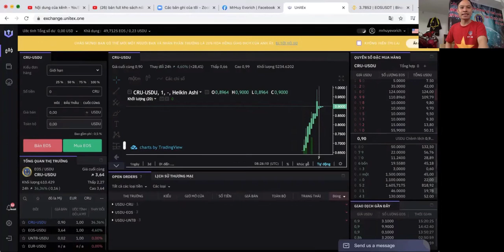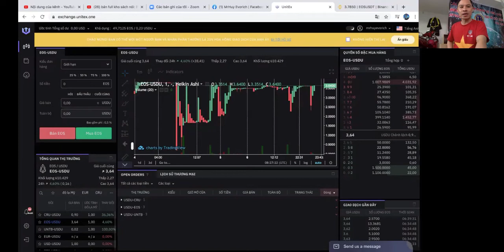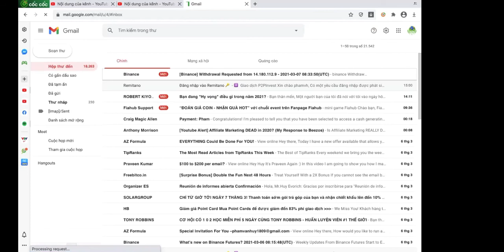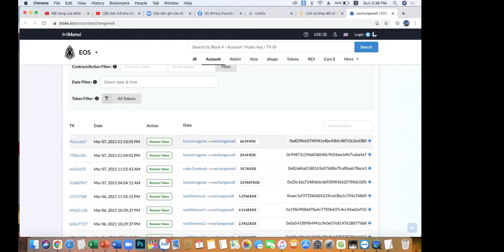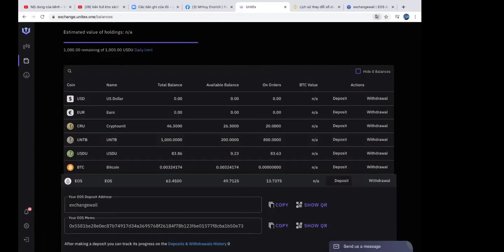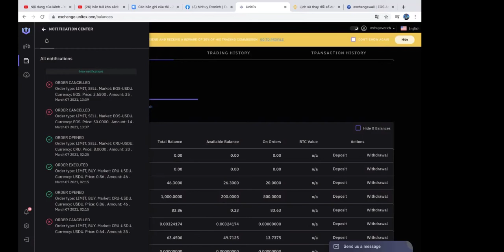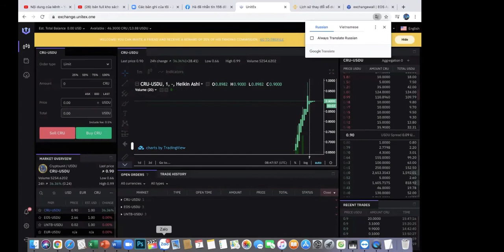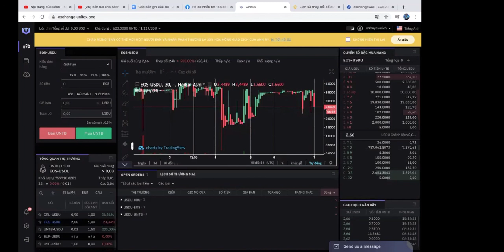Mua bán CRU, UNTB, EOS, USDU trên sàn Unitex thành công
Chúc mừng tham gia cộng đồng EVORICH của chúng tôi và tạo nên thành công 🌟🌟🌟.
 1.  💎 WCRU được liệt kê trong danh sách quốc tế STO, do đó đòi hỏi thêm yêu cầu pháp lý cao
2 Danh  sinh thái cực lớn với hơn 20 phân khúc thị trường thương mại và đầu tư
3 💎 Ugpay có giấy trắng: Là toàn bộ hoạt động minh bạch, bảo mật
4 💎 S.E.C công bố mã bảo mật WCRU
5 ️⃣ Blockchain 3.0 cực chất, nhanh nhất từ trước đến giờ 🚀
6 ⃣ Stractional giao dịch quốc tế (nguồn doanh thu lớn) dưới sự giám sát của SEC, có ′′ bảo hiểm ′′ mà các giao dịch đáng kể. Các công ty khác không có.
7 ️ ၢ Công ty kiểm toán hàng đầu thế giới xác minh tài sản hơn 15 tỷ đô la trong năm 2020
8 ️⃣ CEO là thiên tài tài chính, chủ tài chính đầu tư đa phương tiện, người dạy cho hơn 1,5 triệu thành viên về tài chính đầu tư ở hơn 170 quốc gia, đặc biệt là các nước tham gia, như: Mỹ 🇺🇸 và Úc, ...  là tham gia với Evorich  🔥⭐️
💎 Cơ hội sáng tạo, giàu có, đoàn kết và hạnh phúc đến từ dự án EVORICH
💎🔥 Link ĐK miễn phí cho các thành viên trong cộng đồng EVORICH của chúng ta

Tham gia cùng Mr.Huy EVORICH thêm năng lượng đăng ký tiếp cho những thành viên mới của cộng đồng EVORICH​​​ !
CƠ_HỘI​​​ để bạn trở thành ĐỒNG CHỦ SỞHỮU​​​ các DANH_MỤC​​​ đầu tư TOÀN_CẦU​​​ của chúng tôi và ĐỘT_PHÁ​​​ TÀI CHÍNH cho bạn .
(Chúng tôi đứng vững và phát triển trong thời kỳ khủng hoảng tài chính thế giới 💪)
Bên dưới là thông tin hết sức quan trọng của EVORICH chúng tôi 🌟
Tham gia đồng hành với chúng tôi tại đây học viện nhà đầu tư

🌟 Sau 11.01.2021 chúng tôi đã chuyển giai đoạn tiếp theo đồng nghĩa việc giảm số lượng cổ phần CRU, vẫn đóng bằng số tiền của giai đoạn cũ .
🔹UGPay Group AG là một công ty được đăng ký tại cơ quan tài phán của Thụy Sĩ, được thành lập đặc biệt để bán mã thông báo bảo mật WCRU.
🔹WCRU (WorldCRU) - điểm CRU được mã hóa (mã thông báo bảo mật), sẽ được tự do giao dịch và thay đổi bởi UGPay Group AG.
📌 Đăng ký công ty UGPay Group AG với Ủy ban Chứng khoán và Giao dịch Hoa Kỳ
(Tiếng Anh Ủy ban Chứng khoán và Giao dịch Hoa Kỳ, SEC)

  💰BẢNG DỰ KIẾN CỔ TỨC CRU CÓ RỒI THÀNH VIÊN NHÉ
  VÌ THẾ TẬP ĐOÀN CHO MỞ THẺ ĐỂ RÚT TIỀN
Đăng ký hệ thống thanh toán GLOBAL UNIT PAY tại đây ( chỉ dành cho những thành viên đã đăng ký thành viên của cộng đồng EVORICH đã có)
Chúc mừng cộng đồng EVORICH​​​ 🎉🎊.
Chúc mừng Chúng ta có hệ thống thanh toán riêng - GLOBAL_UNIT_PAY​​​ 💰- Hệ thống ngân hàng riêng của chúng ta!
WCRU​​​ Được bảo chứng bằng những hệ sinh thái thật , tiềm năng !
TIA_SÉT​​​ của SỰ_THỊNH_VƯỢNG​​​ bắt đầu !
Hãy nhanh nhanh tham gia vào cộng đồng EVORICH của chúng tôi !
Link đăng ký miễn phí thành viên cộng đồng chúng tôi

Hãy là người đến trước nhất ... đừng là người giỏi nhất. trước nhất của xu thế. trước nhất của công nghệ là dòng tiền của thế giới sẽ chạy theo họ 🏃‍♀️🏃‍♀️🏃‍♀️🏃‍♀️💰💰💰💰
Cơ hội sở hữu sẽ không còn nhiều! Bây giờ hoặc không bao giờ!!!

Giờ đây Mr.Huy Evorich là Đồng Sở Hữu và được chia lợi tức từ bộ phim siêu anh hùng : Dragon Man - Người Rồng.
Anh chị em ủng hộ Mr.Huy Evorich nhé , ủng hộ tập đoàn sản xuất phim và hơn 20 doanh mục đầu tư của tập đoàn Evorich . Dự kiến qua Covid 19 sẽ công chiếu ra công chúng nhé.
  THÀNH CÔNG CỦA MR.HUY EVORICH LÀM CHO EVORICH THÀNH CÔNG VƯỢT MỨC MONG ĐỢI !
  Thành viên tin rằng, sắp tới khi CRU lên sàn và tương lai sẽ có giá ít nhất là 3$ đến 5$ đô không?.
Đây là cái giá chưa cao Mr.Huy đưa ra. Với giá này thì đã có cả triệu NGƯỜI Việt Nam và thế giới giàu rồi.
Bạn có nghĩ rằng, Mr.Huy Evorich là người HẠNH PHÚC vì giúp
truyền cảm hứng được hàng trăm nghìn người thành công rồi chứ ?. Nếu tin thì cho Mr.Huy Evorich nhiều lời chúc mừng nhé!.
 EVORICH thì hệ sinh thái lớn đấy, sách trắng cũng đã có và có cả Giấy phép phát hành của ỦY BAN CHỨNG KHOÁN Mỹ cấp rồi nhé!

TRONG LÚC  MR.HUY HỖ TRỢ CÁC THÀNH VIÊN HÃY CHỦ ĐỘNG
Hãy inbox sớm cho Mr.Huy Evorich tham gia giáo dục đầu tư sớm.
Mr.Huy chúc mừng cộng đồng EVORICH​​​ đã đồng sở hữu hơn 20 doanh mục của tập đoàn Evorich !